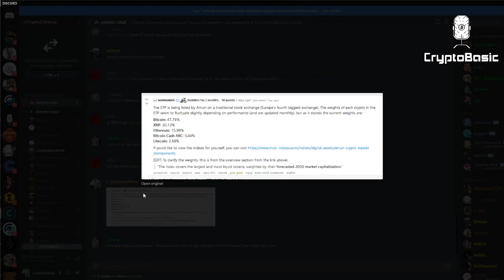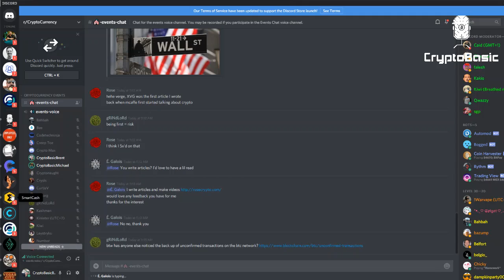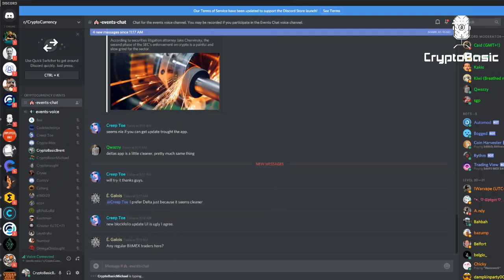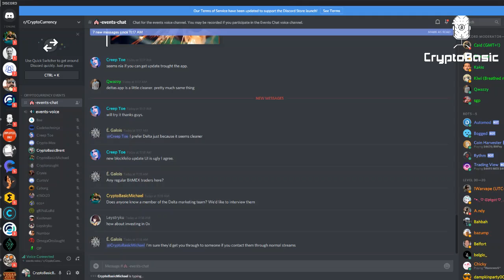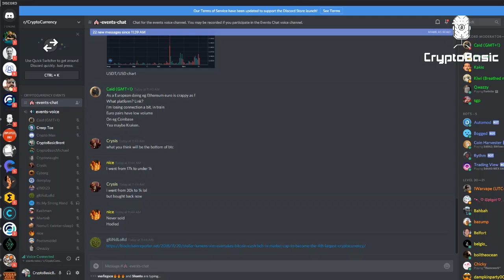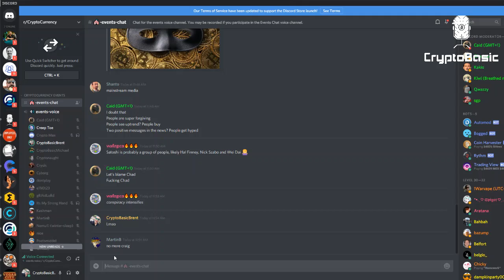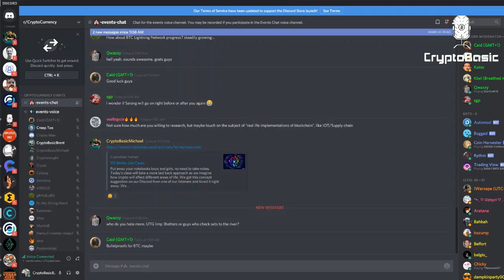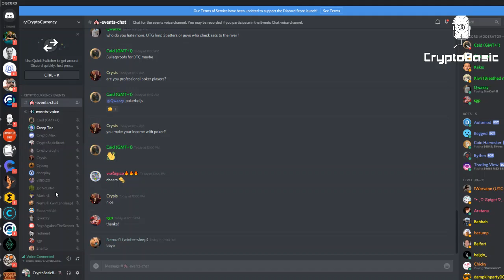Crypto Basic Weekly Roundup - 2018.11.20